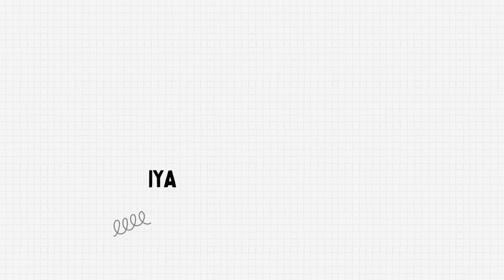Funny Video | Funny Cats | Funny Child Video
I Show You About:
funny video china girl,
funny video china 2022,
funny video china tiktok,